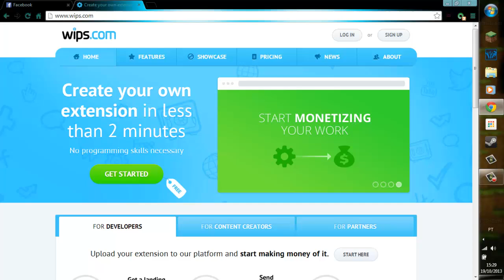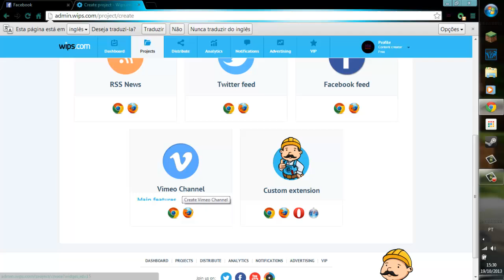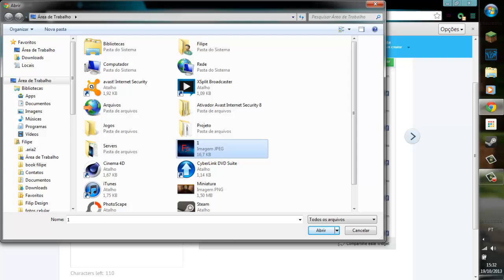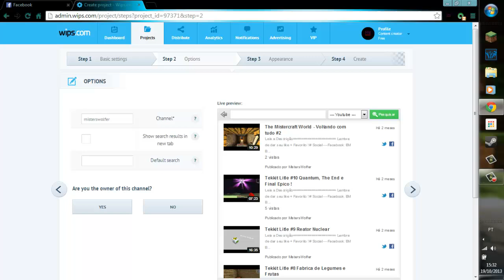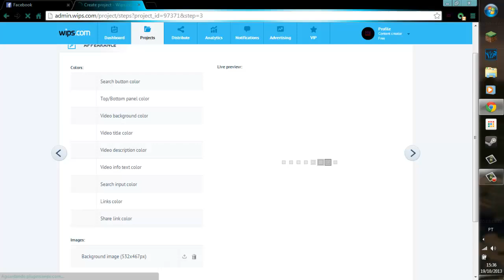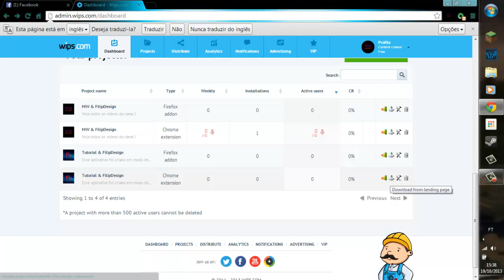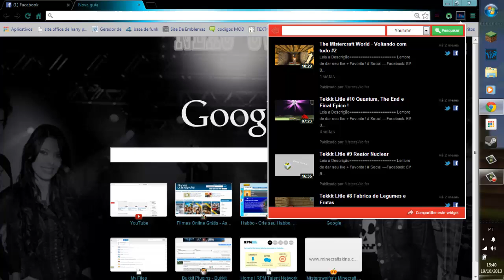Tutorial - Como criar um aplicativo para seu Canal !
# Social

# Informaçoes